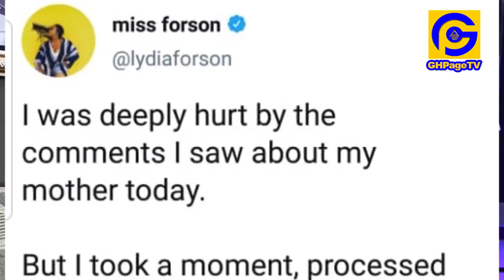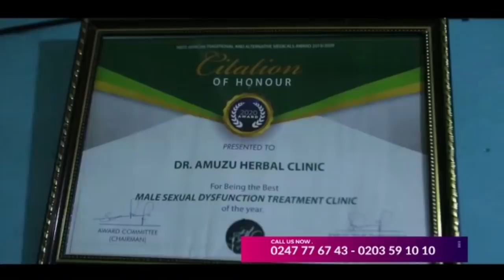Sad as Lydia Forson cʊrses fan for insulting her mom;Schwar adds more firɛ to Stacy-Akua-Oteng saga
Sad as Lydia Forson cʊrses fan for insʊlting her mom;Afia Schwar adds more firɛ to Stacy Amoateng Akua GMB Dr Kwaku Oteng saga